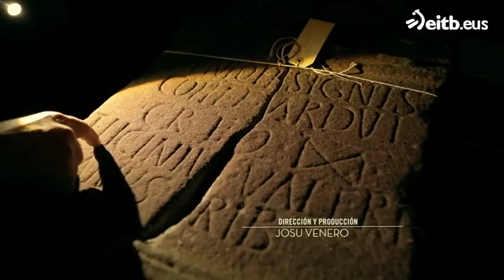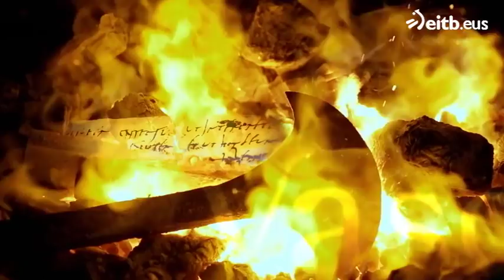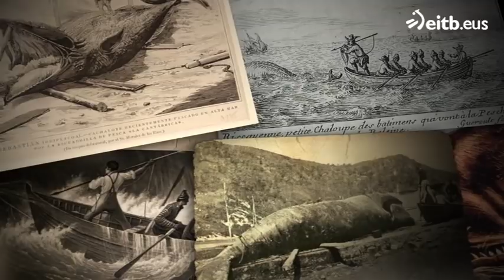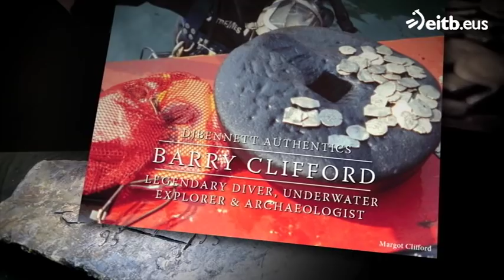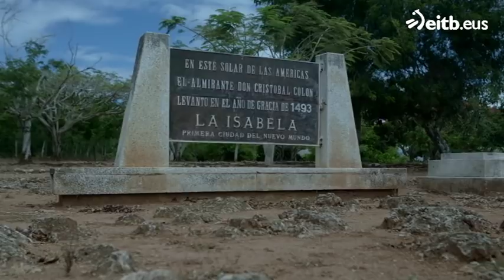Una historia de vasconia II | 6.- El grumete de la Santa María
El historiador Alberto Santana indaga sobre la participación vasca en el descubrimiento de América.